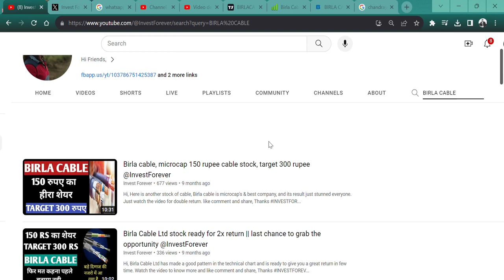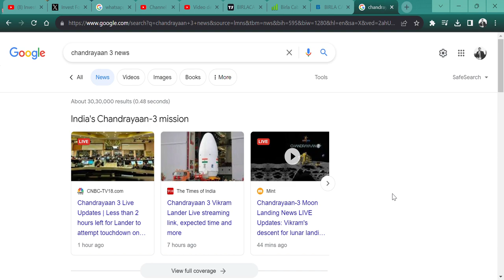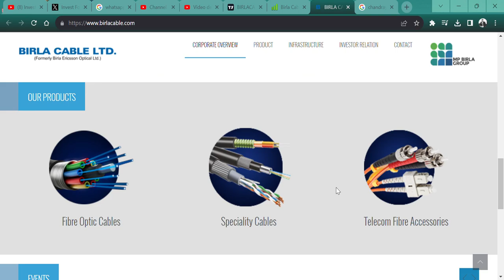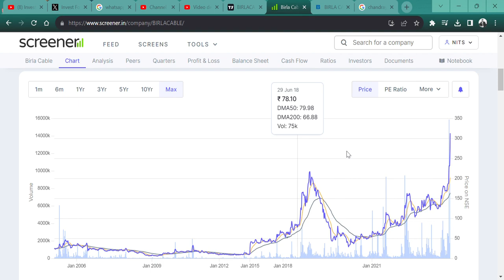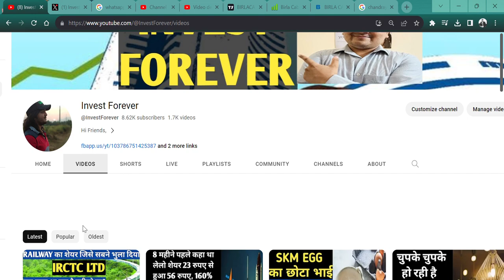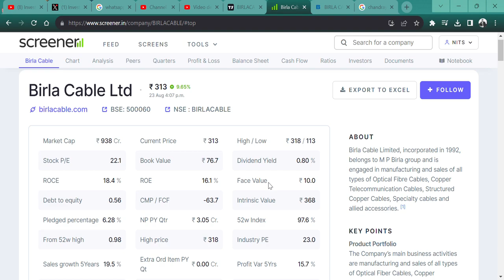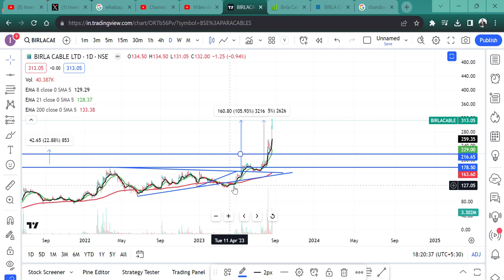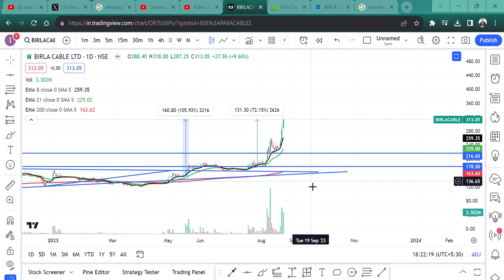9 महीने पहले कहा था SHARE भागेगा 🚀💲|| 2X RETURN💲🔥 || Birla Cable Ltd🚀🙏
HI,

Birla Cable Ltd PRESENT GOOD RESULT AND STOCK CAN HIT NEW ALL-TIME HIGH. AND 2X RETURN SINCE WE RECOMMEND || WATCH THE VIDEO TO KNOW MORE?